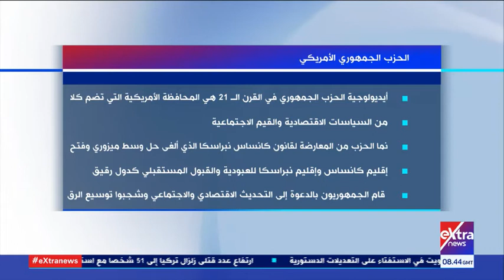الآن| إنفوجراف.. كل ما تريد معرفته عن الحزب الجمهوري الأمريكي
1 نوفمبر  2020